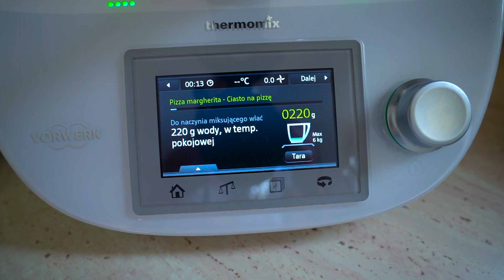PIZZA DLA DZIECI 😋 KRAKÓW ŚWIĘTUJE URODZINY 🔔 NELA I LILA TWINS STORY VLOG | DAILY VLOG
Jeżeli vlog Wam się podobał to koniecznie zostawiajcie dla nas łapki w górę 👍👍👍

Zapraszamy też na nasz drugi kanał z naszymi przygodami:
 @Twins Story
Jest tam dużo filmików z Gangiem Fajniaków i innymi zabawkami 😊

FACEBOOK: Twins Story Nela i Lila